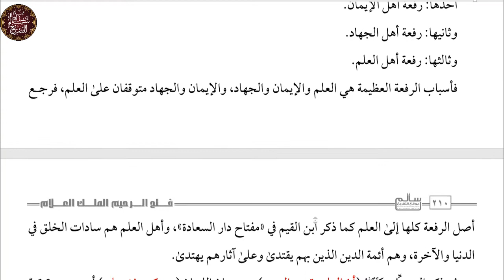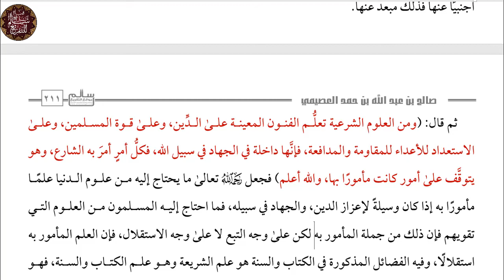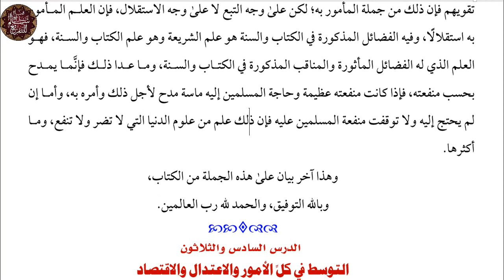شرح فتح الرحيم الملك العلام || عبد الرحمن بن ناصر السعدي رحمه الله|| الدرس 35 / 49|| صالح العصيمي